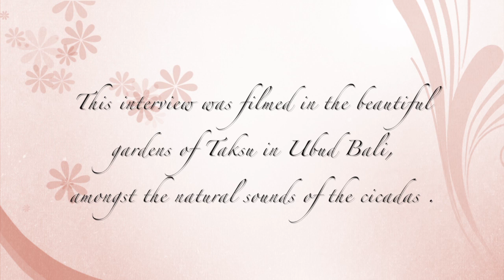Interview with Alissa Nathaniel about Kirtan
'Chanting together gives us a direct experience of the energy that opens our heart to the ecstatic bliss of the ocean of love and simultaneous it renders the fertile mind silent, allowing us to remember our essential nature'
As a singer/songwriter Alissa uniquely blends her love of devotional singing with evocative, soulful jazzy tones. Her rich history as a professional Jazz/Latin singer, Acupuncturist and over 20 years of classical yoga, has inspired her life's passion of exploring and understanding the energy pathways and frequencies that initiate healing and expansion of consciousness.
Set in the beautiful gardens of Taksu in Ubud Bali, Kam Phullar interviews Alissa about her  love and understanding of the transformative nature of Kirtan.

Current CD's
Sacred Soul, Notes from Arunachala
Jay Ma, Goddess of Devotion - will be released in March 2014
The Evolution of Love - is being released July 2014